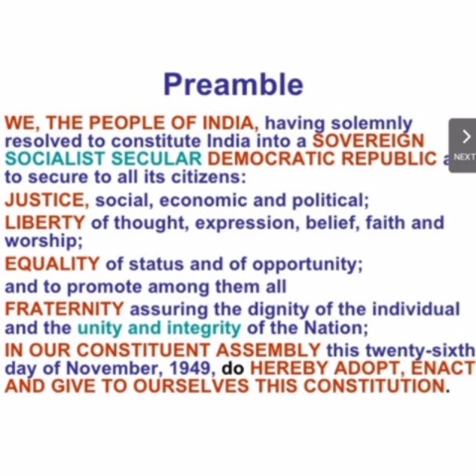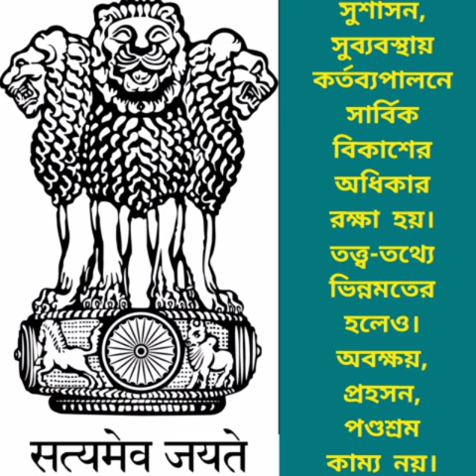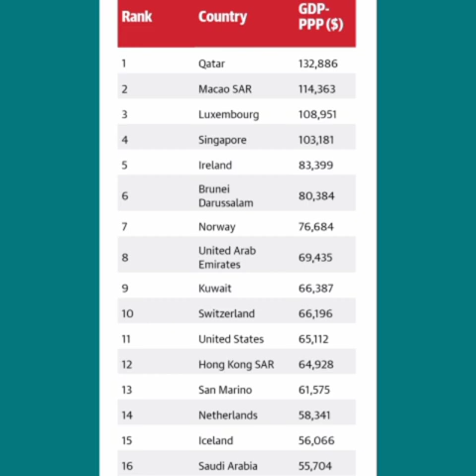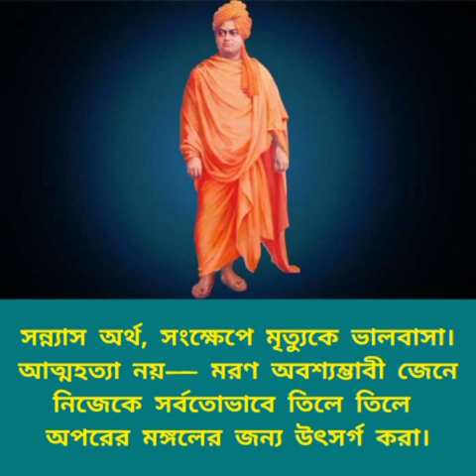"মানুষের মৃত্যুতে আমার দুঃখ হয়না। আমার দুঃখ হয় মনুষ্যত্বের মৃত্যুতে।"